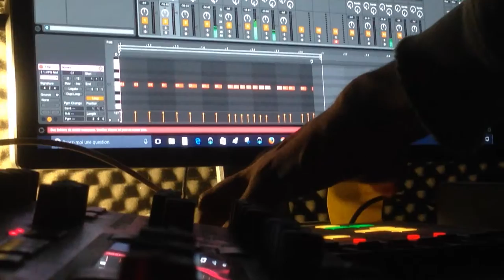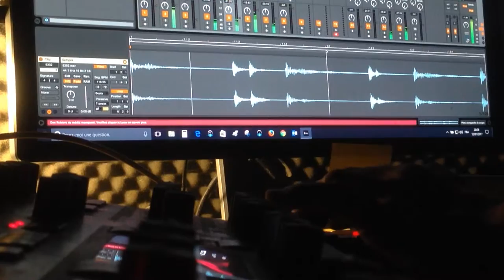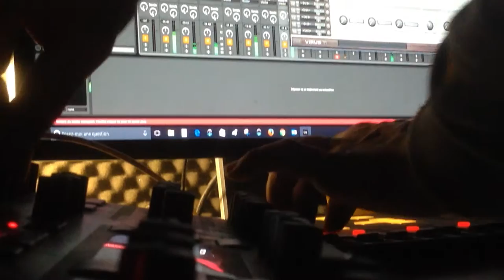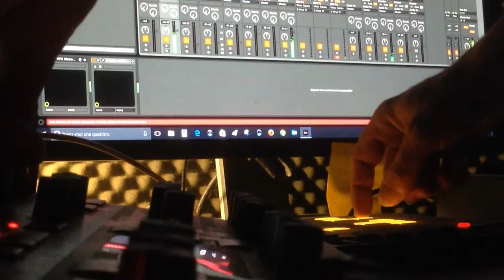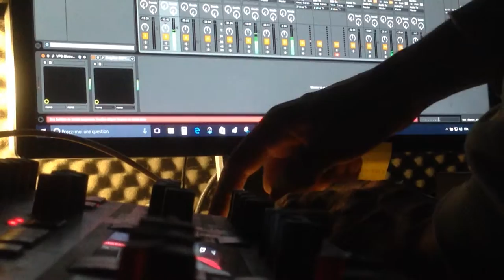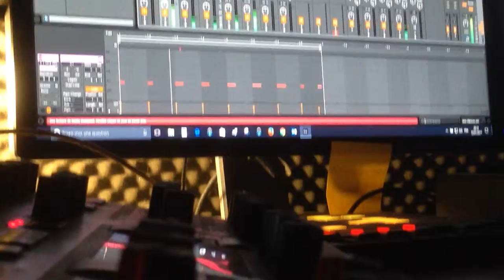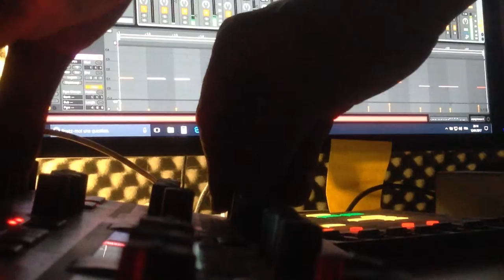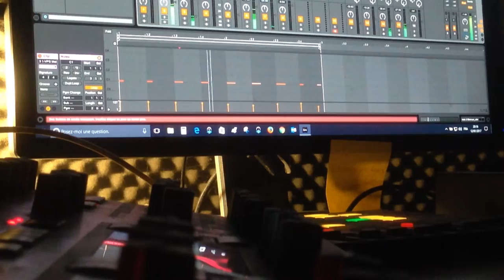Amazing Live Psy Tribe Tribal - Ableton - e-clip jam Akai APC mini vengeance sound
Live Psy Tribe Tribal - Ableton - mix iphone lol
inspired by UnderCover - Chapati e-clip
APC mini vengeance sound
 e-clip jam Akai APC mini vengeance sound